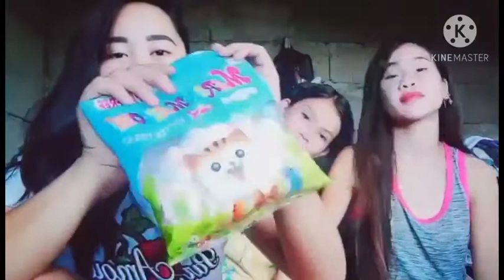RoselCana/ chubby bunny challenge using marshmallow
my daughters bonding